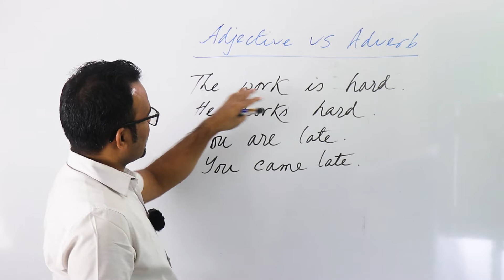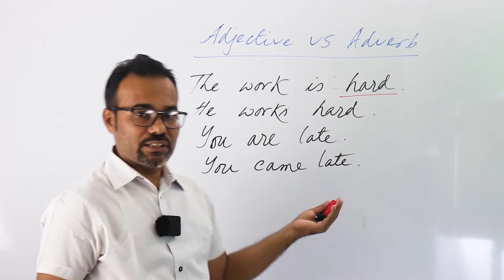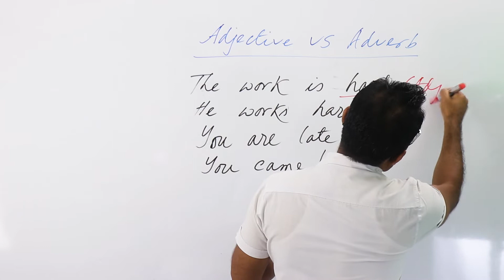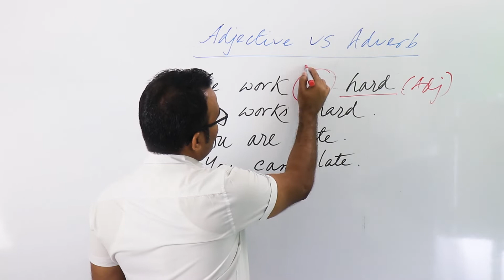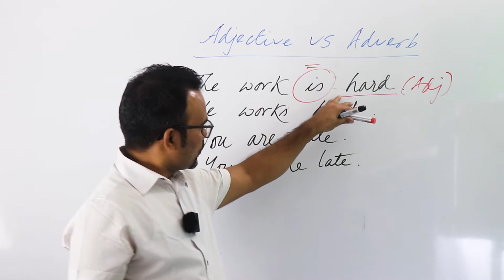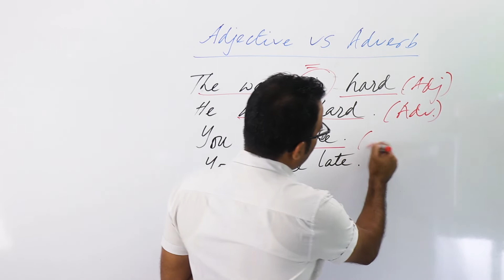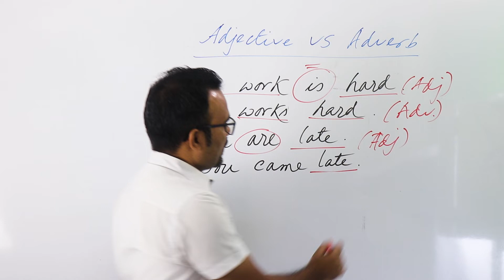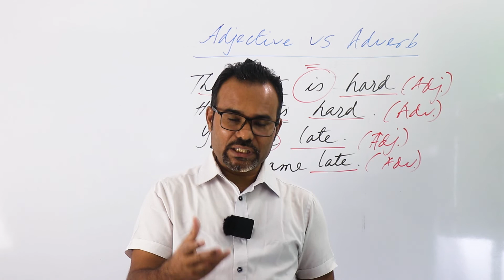Adjective or Adverb ।। Admission Test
This vid talks about how to identify adjective or adverb.

PRO SPOKEN ENGLISH ONLINE COURSE

 COURSE DETAILS:
• Course Fee: BDT 2,999/- (prepaid through bKash/Nagad; Non-refundable)
• Schedule: 9.00 pm – 10.00 (Sunday, Tuesday, Thursday)
• Duration: 3 Months
• Classes will be held through ZOOM from 1 July 2022 (Friday - Orientation)
• Deadline for Registration: 30 June 2022
• Course Materials: Free (pdf)

• Tense
• Voice Change

 Course Fee: BDT 2,999/- (prepaid through bkash)
 Schedule: 5.00 pm (Saturday, Monday, Wednesday)

• Tense
• Voice Change

 Schedule: 5.00 pm (Sunday, Tuesday, Thursday)